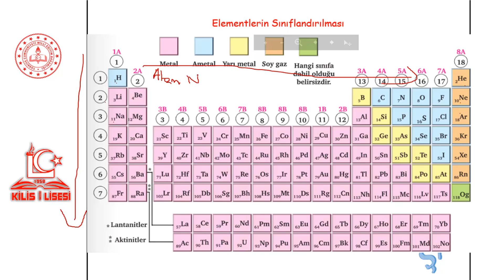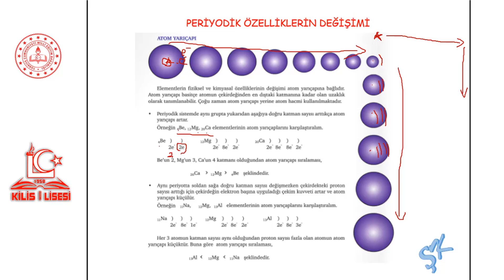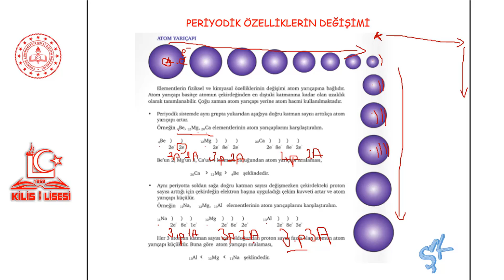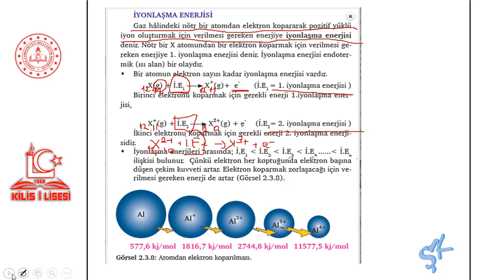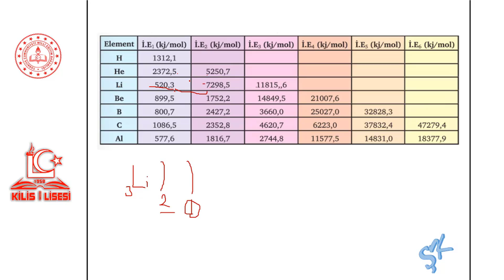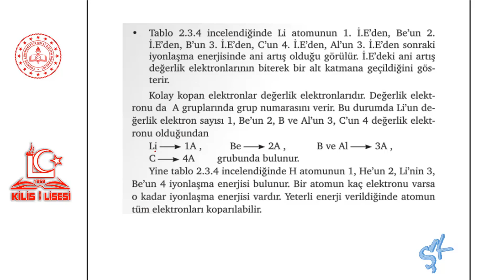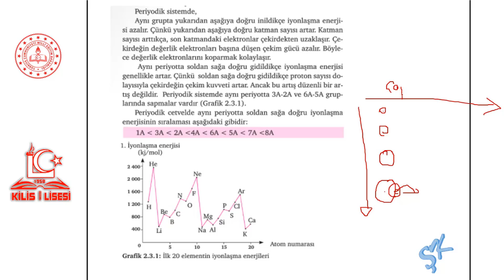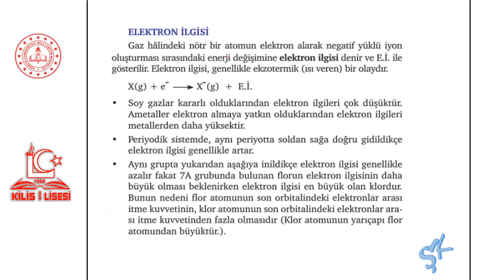9.Sınıf Kimya 2.Ünite Atom ve Periyodik Sistem-5 (Şehriban KOCATEPE)